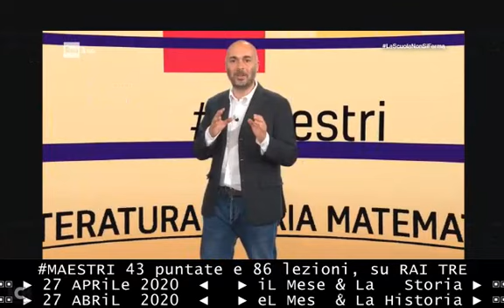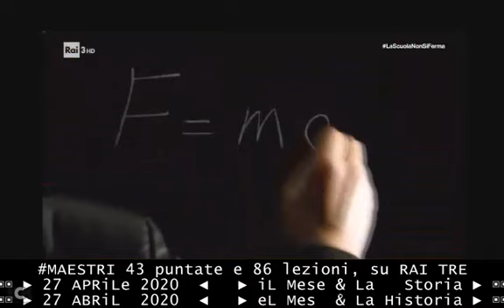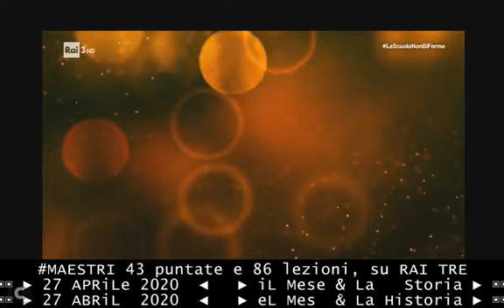§.TEMP/* iL TEMPo (nozione della fisica) /Lezione 27 aprile 2020 Vittorio Lubicz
§.1/ inizio della 1ª PUNTata di Maestri - LuneDì 27 aprile 2020 RAI TRE ORE 15:20
§.QUIRinale/ SALUTO agli STUDENTI e ai MAESTRI del Presidente della Repubblica, Sergio Mattarella

§.GUERRe/ introduzione alla 1ª Lezione di Maestri 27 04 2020 le guerre, Alessandro Barbero

§.TEMPo/ introduzione alla 2ª Lezione di Maestri 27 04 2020 il tempo, Vittorio Lubicz

:videolista:
== (LEZioni agli studenti) MAESTRI 15:20 RAI TRE APRILE DIDATTICO == CICLO di 86 lezioni in 43 puntate lascuolanonsiferma, Edoardo Camurri

Le videolezioni di MAESTRI sono in totale 86, due al giorno, ed hanno ciascuna la durata di 15 minuti

== l'esordio del programma, LuneDì 27/04/2020 ==
§.TG1/** 27/04/2020 Attesa della 1° PUNTATA di MAESTRI, su RAI 3 alle ore 15:20 - videolezioni
§.TG2/** 27/04/2020 Attesa 1° PUNTATA di MAESTRI, su RAI 3 alle ore 15:20 - con Edoardo Camurri
§.TG3/*** iL PRIMATO di RAI TRE 27/04/2020 MAESTRI nella Rai videolezioni stile maestro Manzi

== PUNTATA DI APERTURA ==
Nella puntata di aperturà, quella del 27 aprile le due lezioni ( 30 minuti) sono:

1) come scoppiano le guerre ? Risponde il noto divulgatore Alessandro Barbero
1) LEZIONE MAESTRI 01/86, RAI TRE 27/04/2020 - Come scoppiano le guerre ? - Alessandro Barbero

2) che cos'è il tempo ? Risponde Vittorio Lubicz, docente di fisica teorica
2) LEZIONE MAESTRI 02/86, RAI TRE 27/04/2020 - iL Tempo (nozione della fisica) - Vittorio Lubicz

== NEI GIORNI SEGUENTI ==

IL PROGRAMMA ANDRÀ IN ONDA COME UN CICLO DI 86 VIDEOLEZIONI, DUE PER PUNTATA
totale complessivo di 43 puntate
totale complessivo di 86 videolezioni

:nota:
i destinatari del programma, per il suo format,  sono gli studenti e non il pubblico generalista; non c'è lo stile del programma anni cinquanta del maestro Manzi che insegnava la lingua italiana per combattere l'analfabetismo

Tra i grandi nomi di maestri che impartiranno il ciclo didattico troveremo
* Alessandro Barbero
* Marta Cartabia
* Eva Cantarella
* Vittorio Lubicz
* Alberto Melloni
* Marco Mezzalama
* Maria Grazia Messina
* Piergiorgio Odifreddi
* Nicola Piovani
* Liliana Segre
* Beppe Severgnini
* Luca Serianni.

MAESTRI: IL NUOVO PROGRAMMA RAI CULTURA CON EDOARDO CAMURRI
LASCUOLANONSIFERMA: AL VIA MAESTRI CON EDOARDO CAMURRI, DAL 27 APRILE SU RAI3
Edoardo Camurri presenta Maestri

IL NUOVO PROGRAMMA PRODOTTO DA RAI CULTURA
IN COLLABORAZIONE CON IL MINISTERO DELL’ISTRUZIONE.

LE PUNTATE AVRANNO LA DURATA DI 15 MINUTI CIRCA
Andranno in onda in diretta ogni giorno a partire da lunedì 27 aprile,

OGNI GIORNO ALLE 15.20 SU RAI3.

Il programma Maestri rientra così nell’offerta didattica pensata per il periodo del coronavirus

hashtag

== CONTENT ==
I CONTENUTI
PROGRAMMAZIONE POMERIDIANA DI RAI3 alle ore 15:20

Storici dell’arte, musicisti, chef, matematici, letterati
tutti MAESTRI uniti e partecipi di un grande progetto didattico per gli studenti costretti a casa

Arte, scienza, letteratura, ma anche cucina, musica, informatica

Accademici e grandi divulgatori, introdotti e presentati da Edoardo Camurri, sono pronti a portare la scuola nelle case di tutti gli italiani.

Un vero e proprio “mosaico didattico”, come è stato definito dalla Rai; un programma che punta anche a rilanciare l’azienda nella mission, mai dimenticata, di fare “Servizio pubblico“.

== ALTRE PUNTATE ==

Martedì 28 invece avrà come tema i Big Data, di cui ci parlerà Marco Mezzalama, professore ordinario al Politecnico di Torino.

Attesa anche la puntata del 30 aprile, in cui a tenere la scena sarà il celebre divulgatore Piergiorgio Odifreddi.

MAESTRI: I COMMENTI
La puntata del 27 aprile, inoltre, si apre con il saluto e l’incoraggiamento del Presidente della Repubblica Sergio Mattarella. Soddisfatta anche il Ministro dell’istruzione Lucia Azzolina, che ringrazia la Rai e il Presidente della Repubblica per l’attenzione.